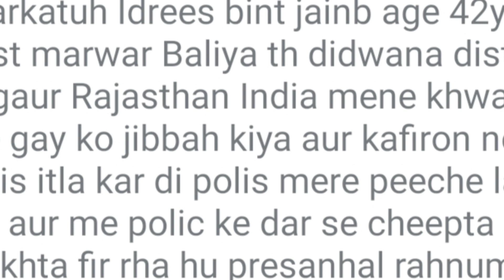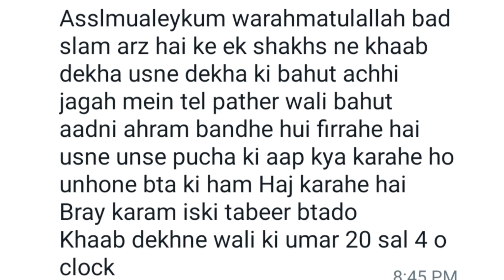Friday Comment Box #71 | Mufti Khalid Qasmi | Sawal jawab | سوال جواب | सवाल जवाब | Khawab Ki Tabeer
Quran Ki 6 Aayat Se Ilaj

Muharram Ke Roze Kitne Aur Kab Rakhen?

Maaf Mein Tel Lagane Ke Fayde

Muslim Ladkiyon Ki Gher Muslim Ladkon Se Shadi.

Kalonji se Baal Ka Ilaaj

Darul Uloom Deoband Ke Nayab Mohtamim Ka Inteqal.

Friday Bayan Mufti Khalid Qasmi